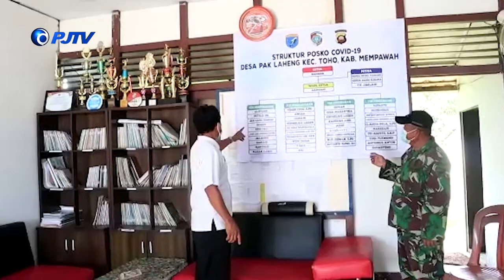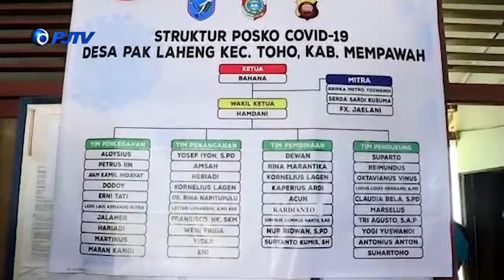WARTA JABAR | ATASI COVID-19 KORAMIL 1201 -05 TOHO KOORDINASI LINTAS SEKTOR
UNTUK TERUS MENAHAN LAJU PENINGKATAN ANGKA POSITIF COVID-19 DI KECAMATAN TOHO, KABUPATEN MEMPAWAH. ANGGOTA KORAMIL 05 TOHO KODIM 1201 MEMPAWAH MELAKUKAN KOORDINASI DENGAN PETUGAS PUSKESMAS RAWAT JALAN TOHO, UNTUK MENGETAHUI DATA PASTI ANGKA PASIEN COVID-19 DAN PERKEMBANGANNYA DI WILAYAH KECAMATAN TOHO.